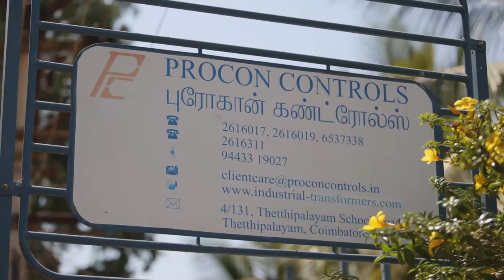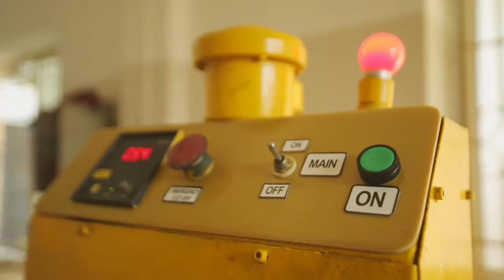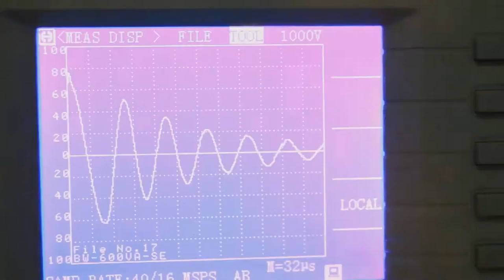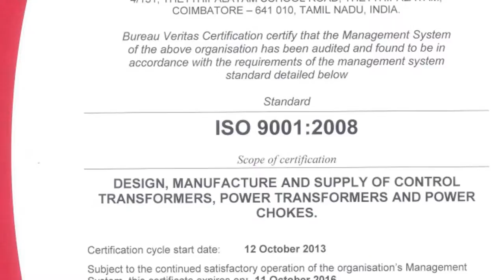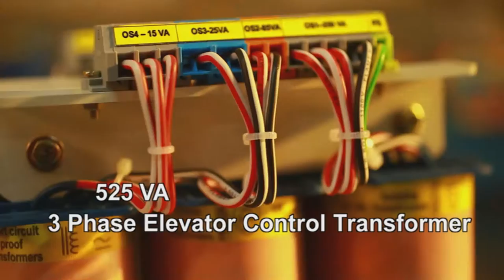Procon Controls | Pathway Productions | Corporate Film & Product Video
About Pathway |
    Pathway Productions was formed in the year 2011 to produce Feature Films. Over the subsequent years, it has branched its presence in other forms of media like documentaries, Ad Films, Corporate Videos, 2D Animations, Explainer Videos, Documentaries and Digital Marketing.

Pathway Productions was formed in the year 2011 to produce Feature Films. Over the subsequent years, it has branched its presence in Explainer Videos, Ad Films, Corporate Videos, 2D Animations, Documentaries and Digital Marketing. The client base includes giant corporates like ABB, RRD, JIO, Shriram Groups, CIPET, LECS, Hungama etc. From understanding the client’s requirements to delivering the output, everything is executed under one roof. We understand you, create ideas and execute them. We ask the right questions to know you. Your answers are the guiding force to create ideas. Our creative team, professional approach and wide range of expertise in content creation can execute any form of idea to have the right impact on your customers.

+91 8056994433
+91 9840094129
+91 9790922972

Address
Chennai
Old No.5, New No.9,
Chinnaya Street, T Nagar,
Chennai – 600017

Bengaluru
1484, B Block, CQAL Layout,
Sahakar Nagar,
Bengaluru – 560092